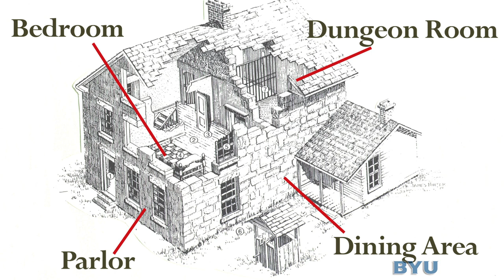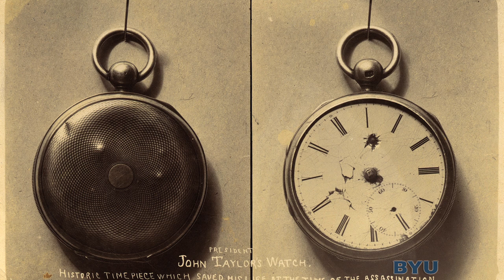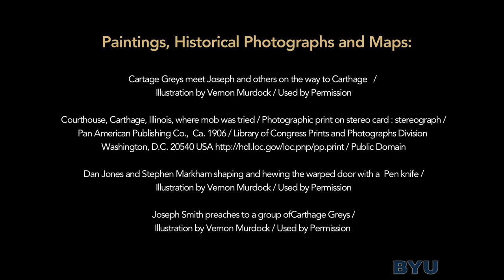Carthage Jail: The Martyrdom of Joseph Smith, Carthage, Illinois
The Prophet Joseph Smith and his brother, Hyrum, were shot and killed while under the protection of the state of Illinois in Carthage Jail. They were in Carthage for trial to answer charges related to the destruction of a newspaper press, the Nauvoo Expositor. The jail and its rooms are shown as the story unfolds. After being kept in a dungeon cell and a debtors’ cell, Joseph Smith and those accompanying him were eventually given the jailors bedroom as their quarters. The events of June 24-27 are related in some detail leading to a mob of men storming the jail, murdering Joseph and Hyrum Smith, and leaving John Taylor severely wounded. The feelings and thoughts of Wilford Woodruff were that their deaths were part of the Lord’s plan and that Joseph is now continuing his mission in the world of the spirits of the dead.